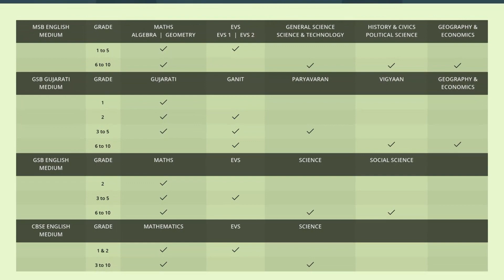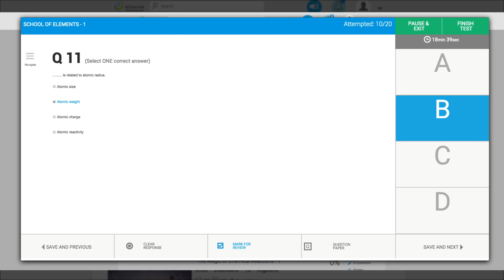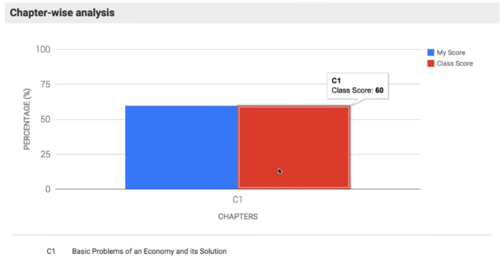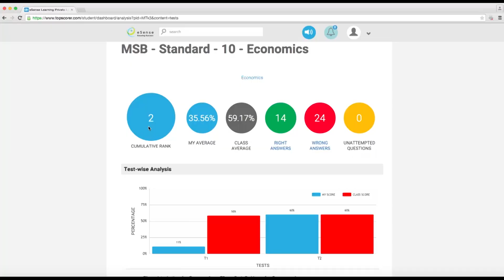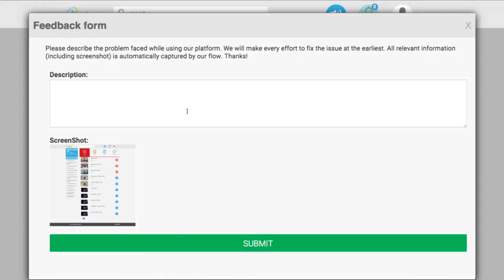TOPScorer Online Product Explanation HD